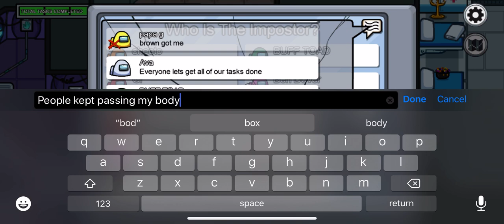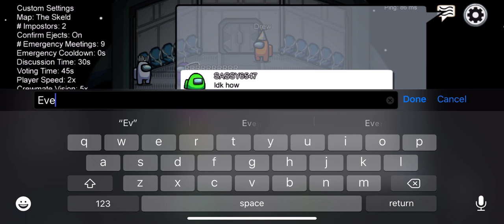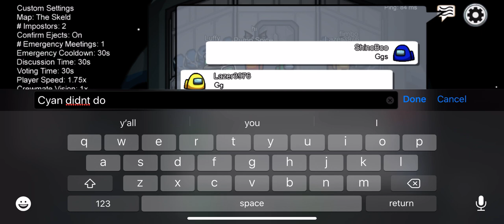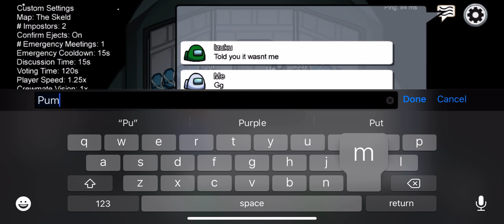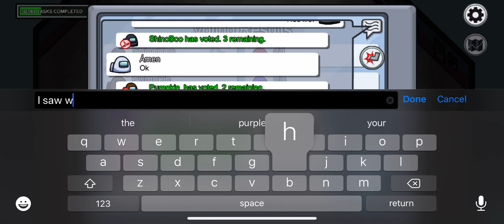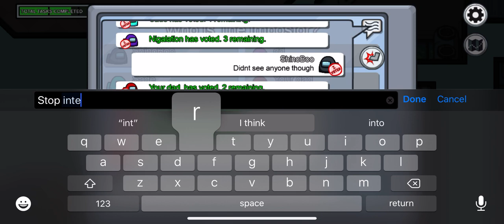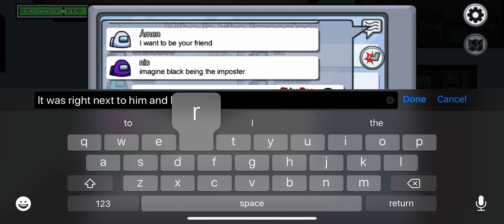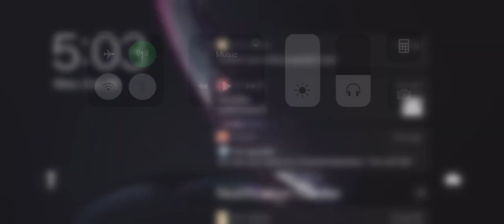Detectives are among us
play with me:
:D
My name is Shinobi aaron and I do Minecraft Redstone and sometimes survival, the redstone can range from piston extender,  to Redstone door, I have made videos in 1.16, 1.15, 1.14, 1.13, 1.12 and I love using observers. yeet!